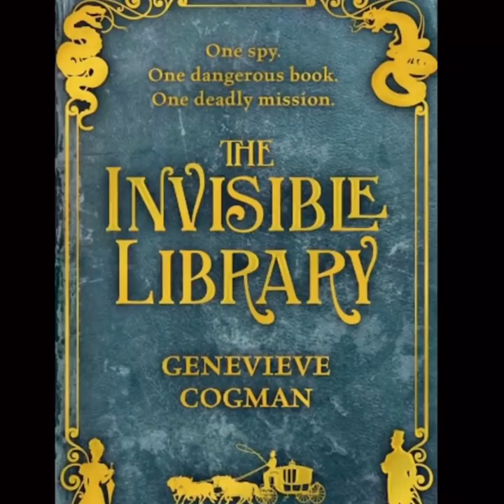Emily The Invisible Library by Genevieve Cogmen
A reading suggestion from TMCPL staff members